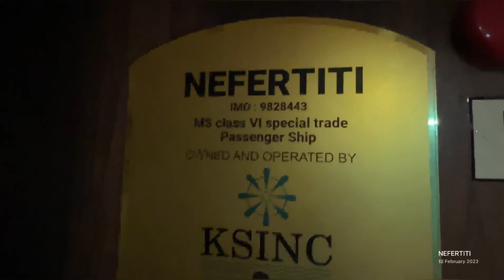Nefertiti Cruise Travel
Under no circumstances shall we have any liability to you for any losses or damages of any kind incurred as a result of the use of this video or reliance on any information provided in this video. Your use of this video and your reliance on any information in this video is solely at your own risk.

Please do not use any of my video contents without my permission.